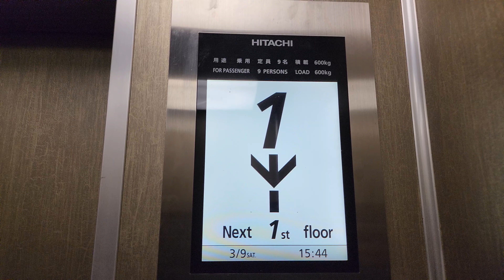【アストロ‎…だが！】中身は新しい！日立製の更新されたエレベーター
ビルエース・アストロからGセレクトに「ケチ更新」されています。
乗場は1980年から変わっておらず、一見昭和レトロな雰囲気を残しています。
籠内は液晶を搭載！昭和と平成のギャップを感じられます。

※概要
【製　造】日立
【機種名】Gセレクト
【停止階】1~3
【備　考】-